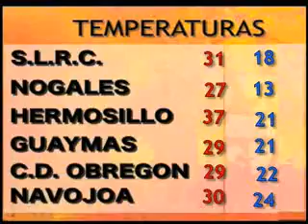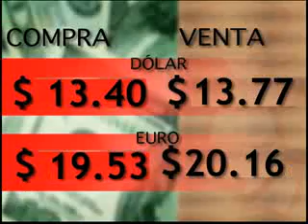Noticiero Ehui TV Martes 06 de octubre de 2009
Confirman PGJE muerte de Ontamucha
Detectan déficit en PSP; No solaparemos a nadie: GPE
Panda y Paty Cantú ganan MTV Latinoamérica